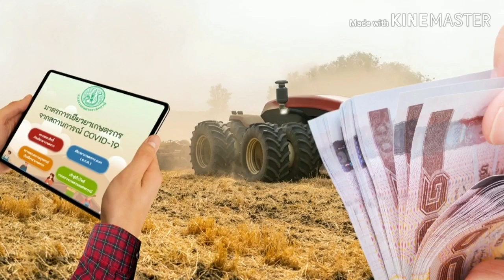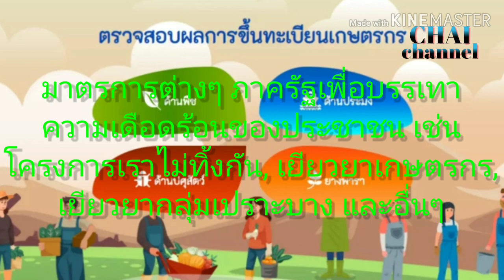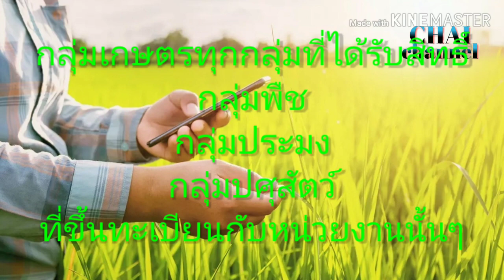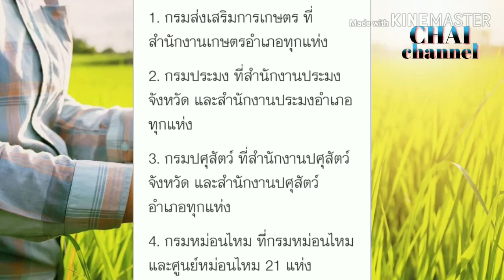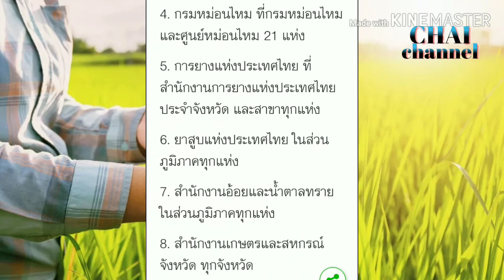สรุปเงินเยียวยาเกษตร ตั้งแต่ขั้นตอนแรกจนจบ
สรุปเงินเยียวยาเกษตรกรตั้งแต่ขั้นตอนแรกจนจบ,
ยื่นอุทธรณ์เยียวยาเกษตรกร